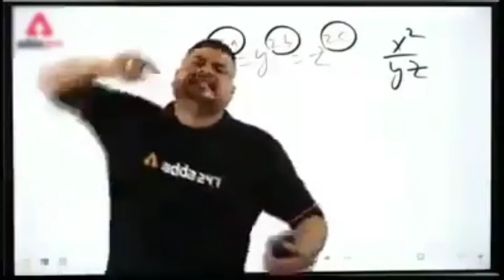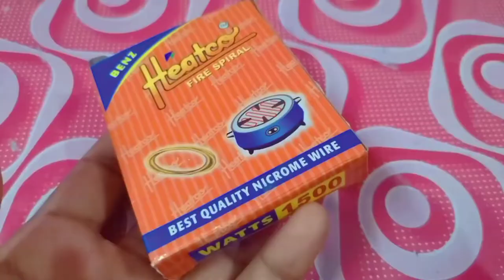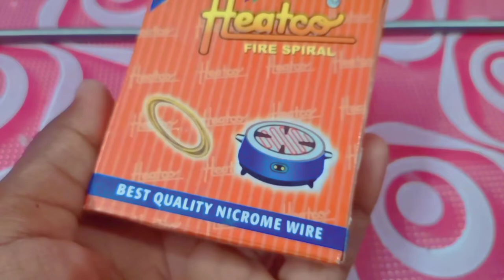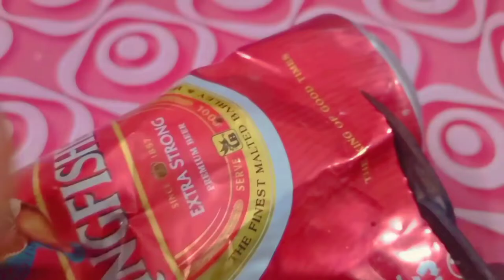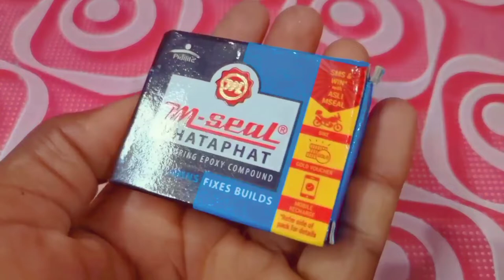How To Make Glue Gun 🔫 At Home 🤣🏡 মাত্র 50 টাকায়।proexperiment.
How To Make Glue Gun 🔫 At Home. মাত্র 50 টাকায়। আমাদের ভিডিও টি যদি তোমাদের ভালো লাগে তাহলে আমাদের এই ভিডিওটি কে লাইক করবেন। এবং আমাদের চেনেল এ নতুন থাকলে আমাদের চেনেল টিকে সাবস্ক্রাইব করুন কারণ আমি এই রকম মজাদার ভিডিও প্রতিদিন আনতে থাকি।আর ভিডিও টি যদি তোমাদের খুব ভালো লাগে তাহলে তোমাদের বন্ধু দের মধ্যে ভিডিও টি কে shareকরতে একদমই ভুলবে না। আর অবশ্যই তোমরা comments box এ লিখে জানাবে ভবিষ্যতে তুমি কেমন ভিডিও দেখতে চাও। Thanks 🙏 for watching thiss video.proexepriment.